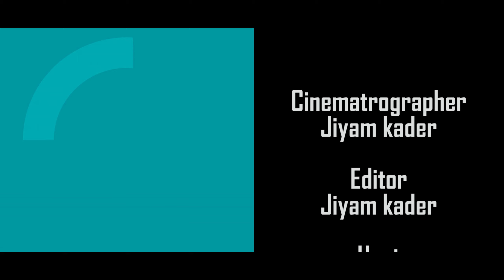Basundia, Jossore, Cinematrography with M50 mark ii.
Cinematrography with M50 mark ii.